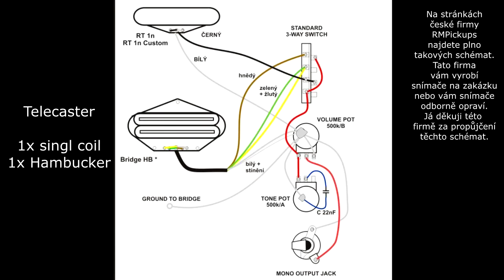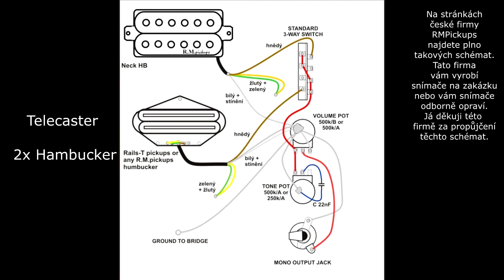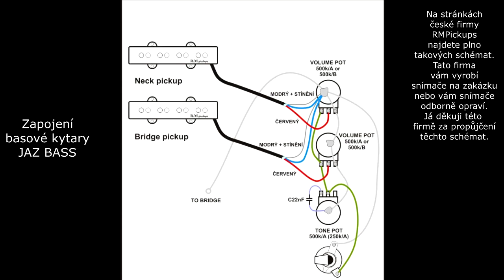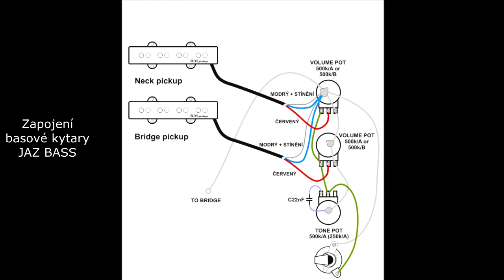Youtuber Senior Koula - Díl 7 - Schéma zapojení El. kytar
Tentokrát se podíváme na zoubek zapojení elektrických kytar.